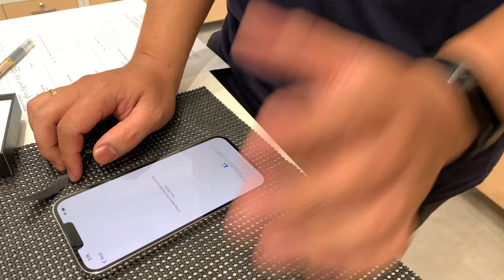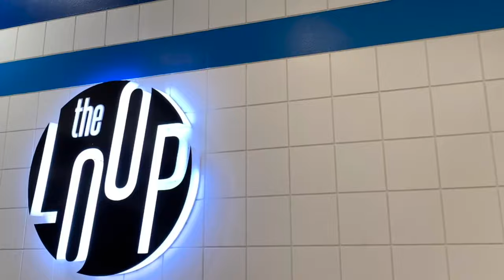UNBOXING MY IPHONE 13 PRO MAX (SPECIAL SILVER) | The Loop Philippines | Nikol Garcia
FAQS

🌸Name: Nikolai Garcia
🌸 Age: 23 y/o
🌸 Nationality: Filipino